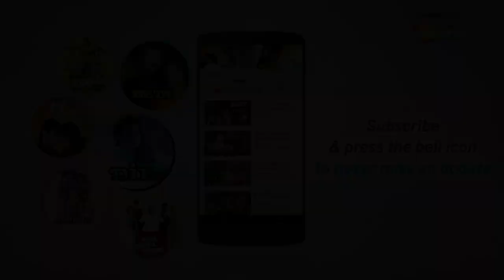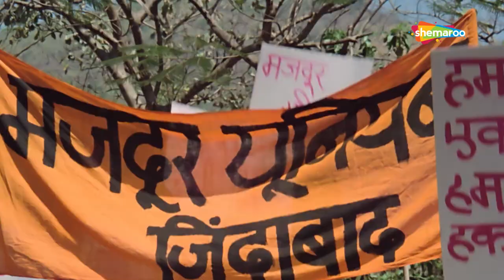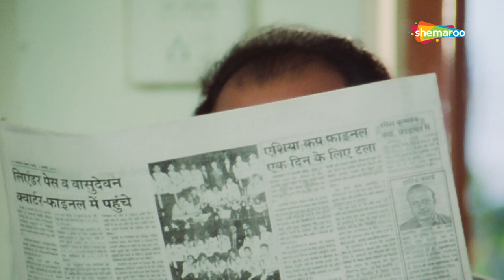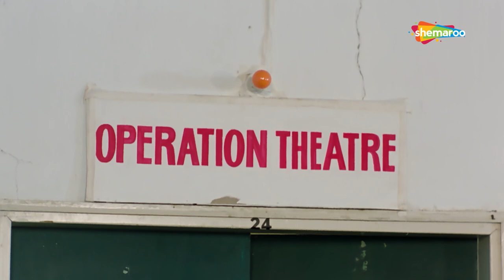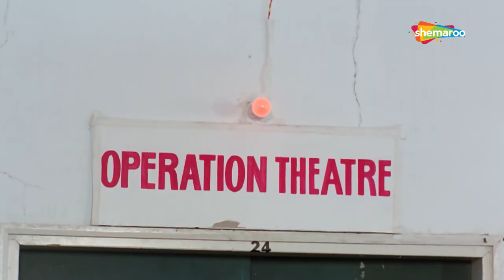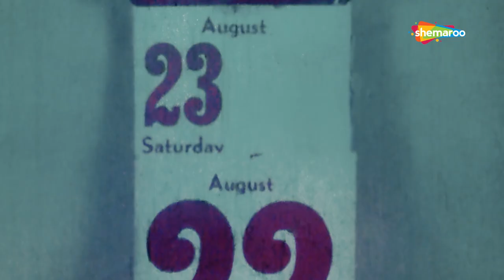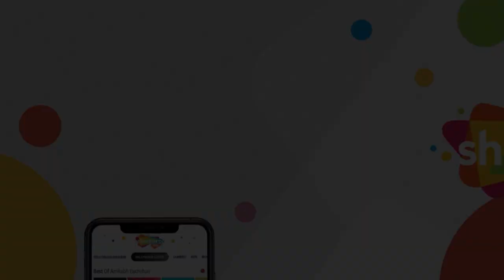में उससे बहुत प्यार करने लगी लेकिन | Pyar Bhara Dil (1991) (HD) - Part 5 | Tanuja, Alok Nath, Reema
Movie Name - Pyar Bhara Dil (1991)
Cast - Tanuja, Alok Nath, Reema Lagoo
Director -  Chandra Barot

Savita Oberoi is a cold-hearted and wealthy businesswoman. Her only son Ashwin is very affectionate and is in love with Pooja who belongs to a poor family. Pooja's father used to be a famous poet Porash Sundarlal but is now disabled, and her mom, Sudha Sunderlal is a teacher. Mrs. Oberoi wants her son to marry Lily, her friend Mr. Puri's daughter, who is settled in the United States of America. Will Ashwin abide by his mothers wish and forego his love?